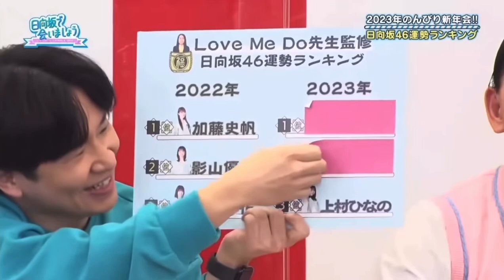【ひなあい】借金によって1人だけカ○ジの世界線に飛ばされてしまった松田好花#日向坂46